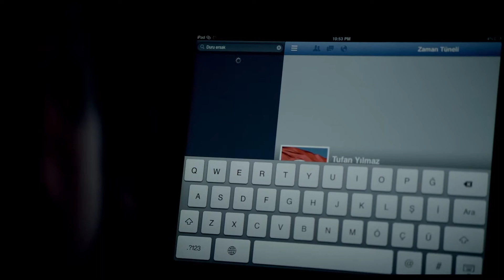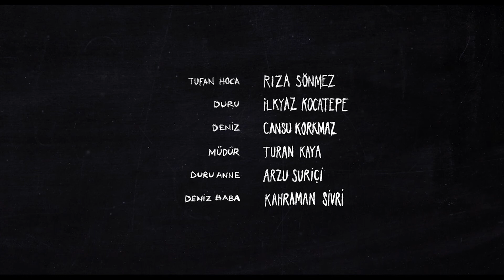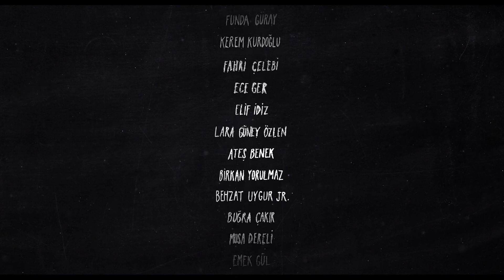Nefs (2014) | Aksel Bonfil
Director: Aksel Bonfil
Writer: Aksel Bonfil
Stars: Ilkyaz Kocatepe, Cansu Korkmaz, Riza Sönmez, Turan Kaya, Kahraman Sivri